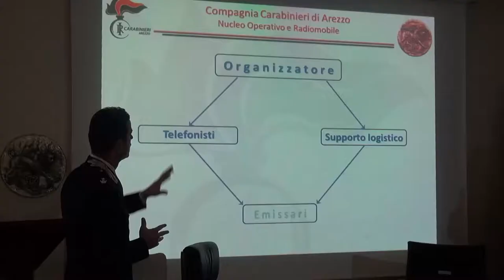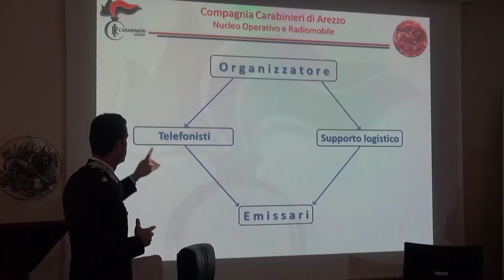Truffe agli anziani, le raccomandazioni dei Carabinieri